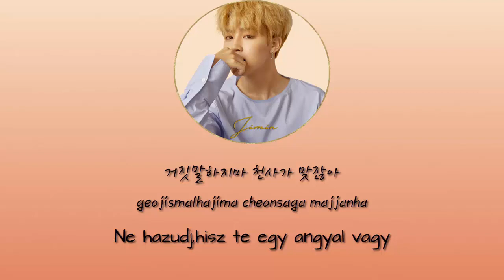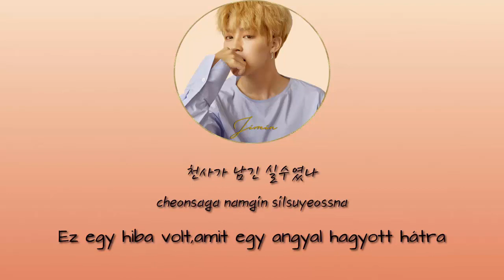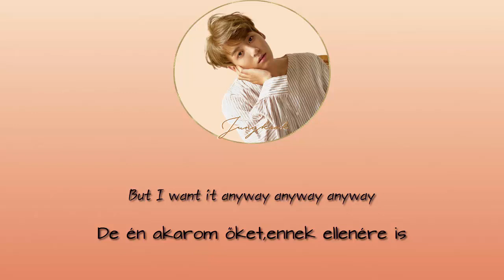BTS - Dimple/Illegal [HUN SUB]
(Régi csatornám neve a JKTRASH)

Ha kérésed van,üzenetben elküldheted! :)